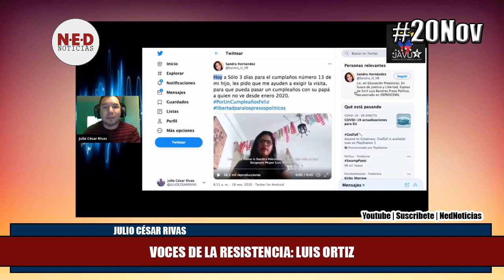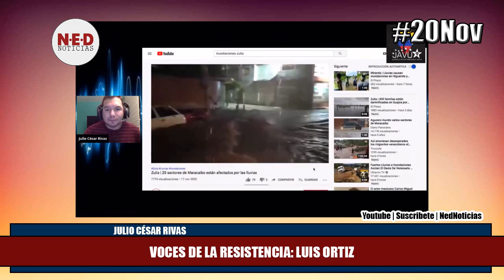VOCES DE LA RESISTENCIA 20NOV Julio César Rivas con Luis Ortiz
Voces de la Resistencia: Luis Ortiz

Julio César Rivas